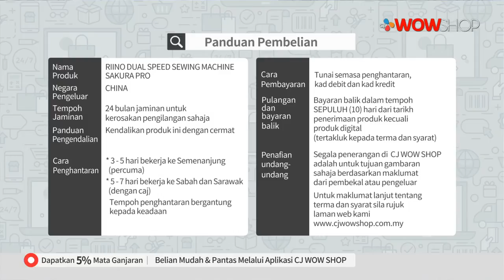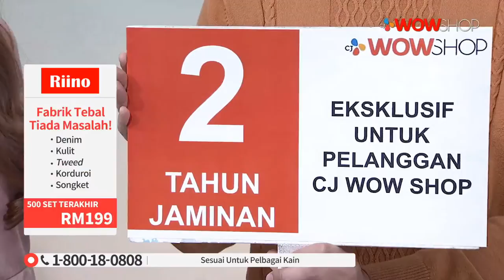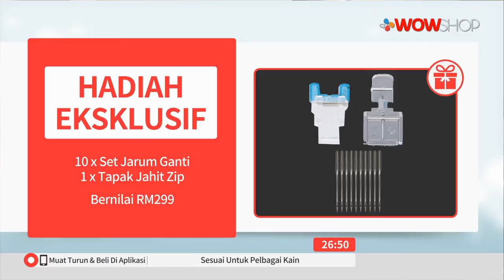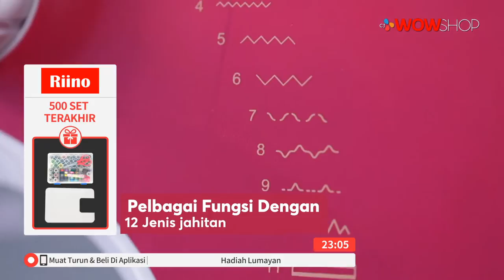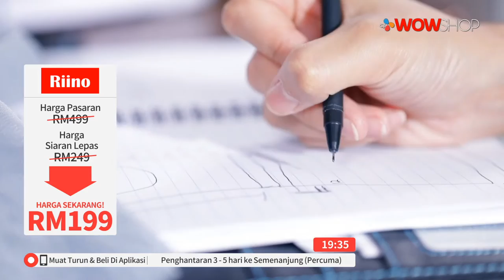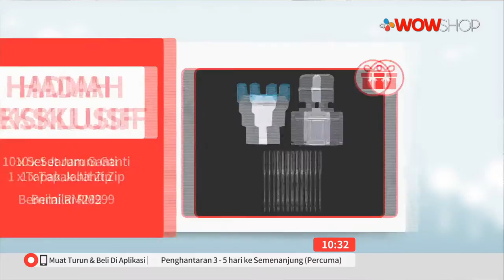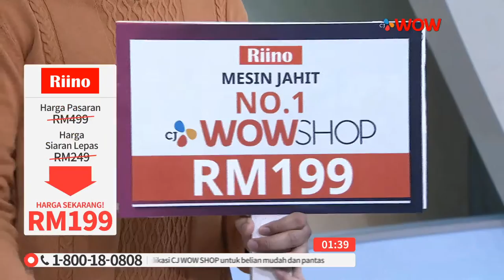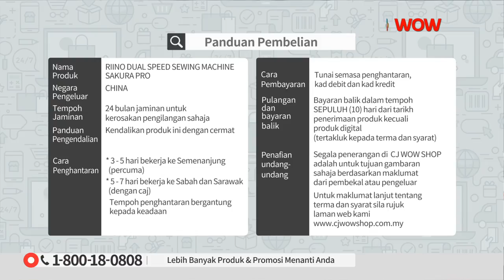RIINO SEWING MACHINE SAKURA | TV9 | P5537 / 29 FEB 2020